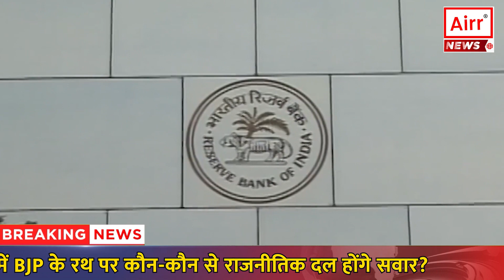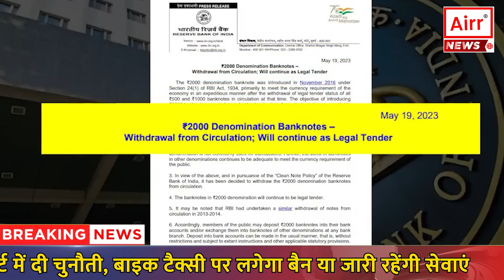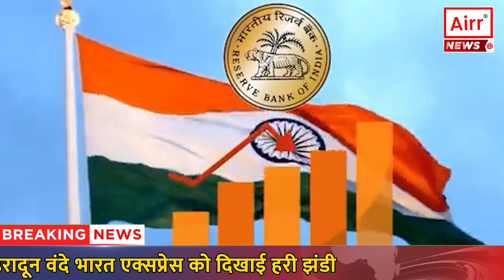The Real Reason Behind the Recall of ₹2000 Notes?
This has been done under the clean note policy of RBI.
The decision to demonetise 500 and 1000 notes in November 2016 had a negative impact on the economy.
With the passage of time, the circulation of 2000 notes started decreasing.
RBI Governor Shaktikanta Das said no
Statement of former Deputy Governor Ram Subramaniam Gandhi
Arpit Jain, MD, stock broking company Arihant Capital Markets
This is the real reason for the closure of 2000 note?

RBI recently decided to ban 2000 notes.
Why did RBI take this step after 6 years of demonetisation?
This is due to the clean note policy of RBI.
The Clean Note Policy was initiated in the year 1999 by RBI with the objective of making available high quality currency notes and coins.
RBI has directed banks to make available only high quality notes to the public and send old notes and coins for recycling.

People started facing cash problems.
So to get the economy back,
The government took out a temporary relief, issued new notes of 2000 rupees.
Along with this, RBI has also planned to issue 2000 notes in 4-5 years.
After this year 2019, the printing of 2000 notes has been banned.

With the increasing bank transactions and the steps taken by RBI, we are taking a developed nation. If more money comes into the banks, the currency in circulation will increase in the future and lending will become easier.

Meanwhile, RBI Governor Shaktikanta Das said, "The decision to demonetise the Rs 2,000 note has been taken due to the currency management operation of the RBI."
At the same time Mr. Das said that “RBI is ready to deal with all the issues.

Stock broking company Arihant Capital Markets MD Arpit Jain said in an interview given to Economic Times, “RBI has revealed that 2000 notes have a life span of 4-5 years, which is why the clean note policy of the central bank plays a significant factor.”